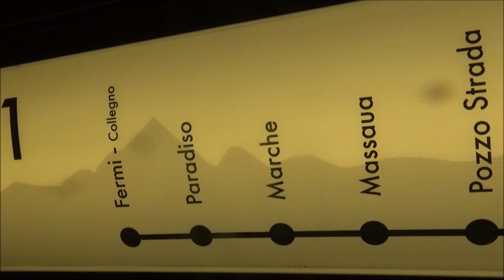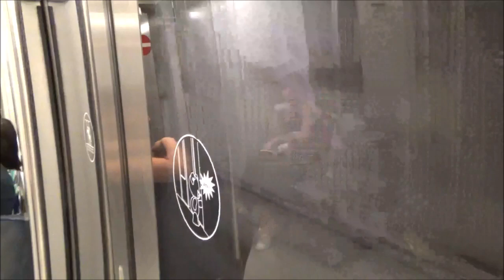Full journey on Turin Metro Line 1 VAL208 39 from Lingotto to Fermi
Richmond films a full journey on Turin Metro Line 1

Line - 1
Transport co. - Gruppo Torinese Trasporti
Train manufacturer - Siemens
Train technology - Vehicule Automatique Leger
Train model - 208
Carriage no. - 39
Start - Lingotto

Stations:

Spezia
Carducci-Molinette
Dante
Nizza
Marconi
Porta Nuova
Re Umberto
Vinzaglio
Porta Susa
XVIII Dicembre
Principi d'Acaja
Bernini
Racconigi
Rivoli
Monte Grappa
Pozzo Strada
Massaua
Marche
Paradiso

End - Fermi

Date taken - 15th July 2018